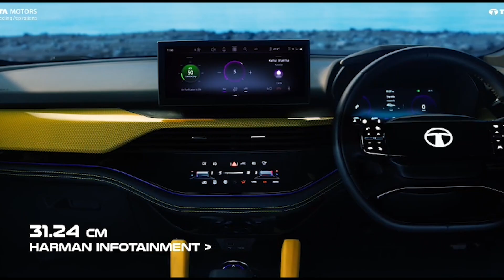BA KIEW STED KA JINGPANG NIANGKULIA, DONKAM ÏA KI PROJECT BAN PEIT ÏA KI THEI DIE MET